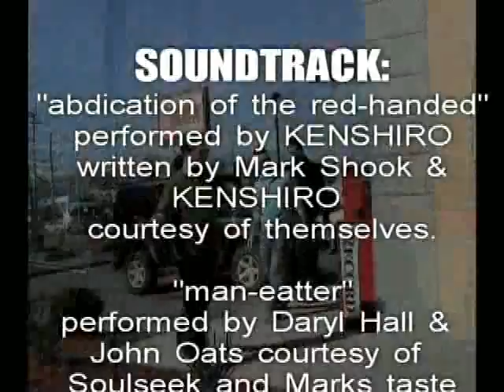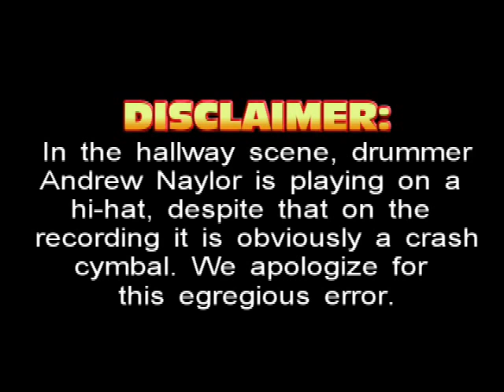KENSHIRO 'abdication of the red-handed' video end-credits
KENSHIRO video end-credits